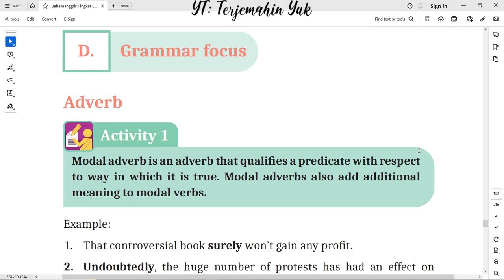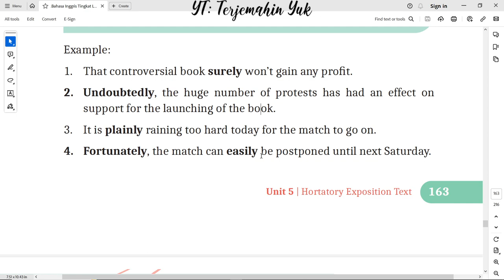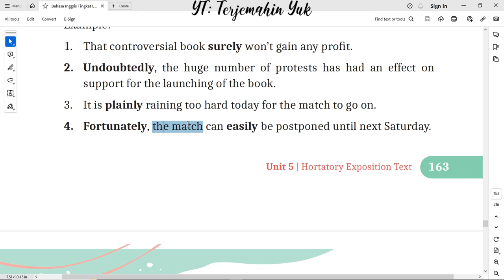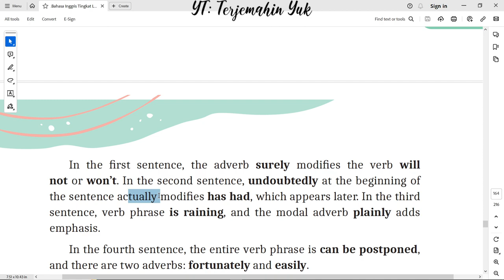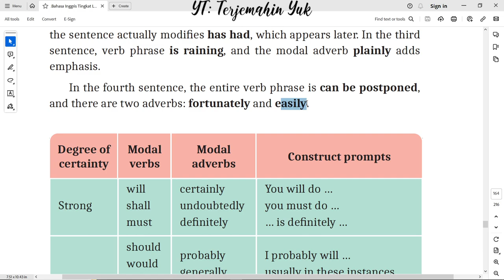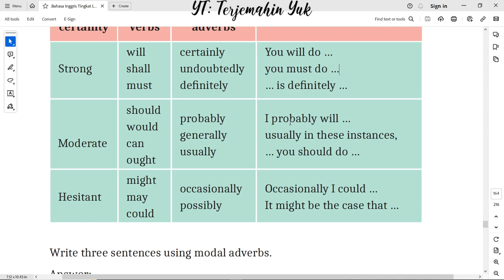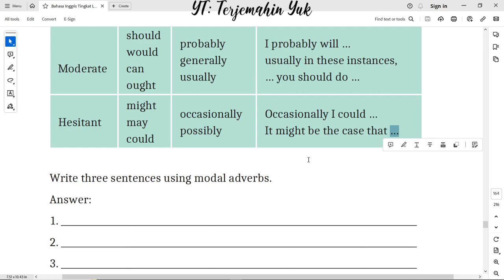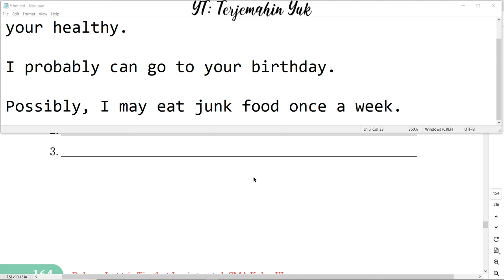Hal. 163-164 kelas 11 Terjemahan Buku Bahasa Inggris SMA Kurikulum Merdeka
Bergabung dengan channel ini untuk mendapatkan akses ke berbagai keuntungan:
D. Grammar Focus : Adverbs. Modal adverb is an adverb that qualifies a predicate with respect to way in which it is true. Modal adverbs also add additional meaning to modal verbs.

terjemahin yuk
terjemahinyuk
terjemahkan yuk
Tingkat Lanjut
kunci jawaban
belajar bahasa inggris
pelajaran
halaman